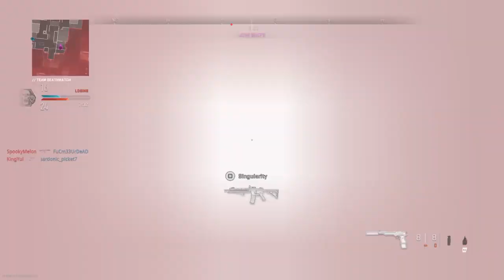using fists in multiplayer?